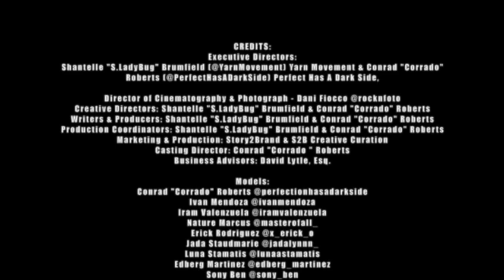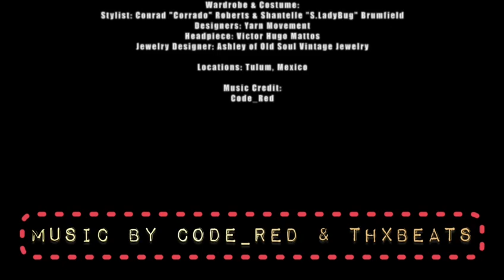UNTETHERED 2022: Part 2 Fashion Film Short Presented By Yarn Movement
CREDITS:
Executive & Creative Directors:
Shantelle "S.LadyBug" Brumfield (@YarnMovement) Yarn Movement & Conrad "Corrado" Roberts (@PerfectHasADarkSide) Perfect Has A Dark Side,

Business Advisors: David Lytle, Esq.

Models:
Conrad "Corrado" Roberts @perfectionhasadarkside
Ivan Mendoza @ivanmendoza
Iram Valenzuela @iramvalenzuela
Nature Marcus @masterofall_
Erick Rodriguez @x_erick_o
Jada Staudmarie @jadalynnn_
Luna Stamatis @lunaastamatis
Edberg Martinez @edberg_martinez
Sony Ben @sony_ben
Claudio Martinez @_claudiomartinez_
Nathalie Trogrlic @natti.patti
Justina Schmidt @justinaschmidt
Waackeisha @leahmcflywaackeisha
Emerald Tlatoani @emerald.tlatoani
Indhi @kuntasfuck
Oveous @oveous

Wardrobe & Costume:
Stylist: Conrad "Corrado" Roberts & Shantelle "S.LadyBug" Brumfield
Designers: Yarn Movement
Headpiece: Victor Hugo Mattos @victorhugomattoss
Jewelry Designer: Ashley of Old Soul Vintage Jewelry @oldsoulvintagejewerly

Locations: Tulum, Mexico

Special THANKS to the all of our anchor donors, supporter and global community.
Believe In What You Dream is a 501(c)(3) with the mission to help girls discover their SUPERPOWERS!

Wanna send a parcel to claim?
ATTN: PARCEL CLAIMS
Yarn Movement
167 Evergreen Way

Yarn Movement is a global fashion & lifestyle brand created to inspire consumers to value craftsmanship within their consumption.